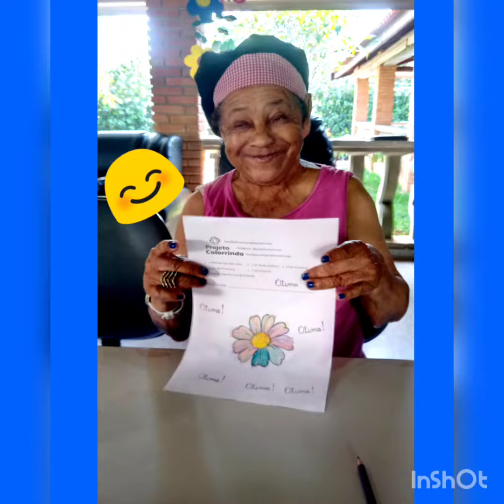Manhã de quarta com muitas cores no Lar São Francisco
apoia.se/projetocolorrindo